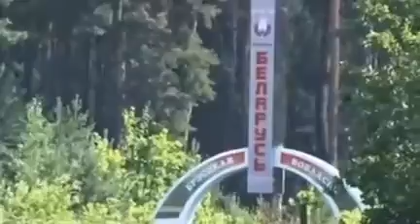Пограничники показали, как выглядят укрепления на границе с Беларусью